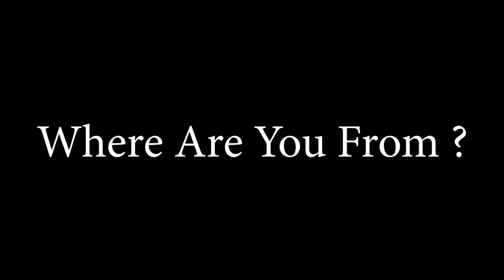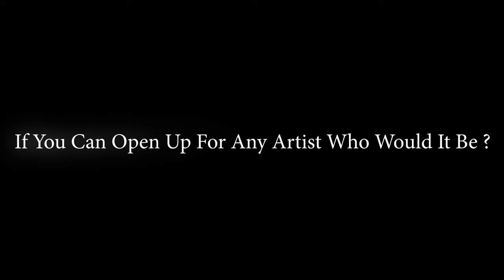"SMOOTH TV Presents " BrainCellz (FULL INTERVIEW) East Coast , NJ